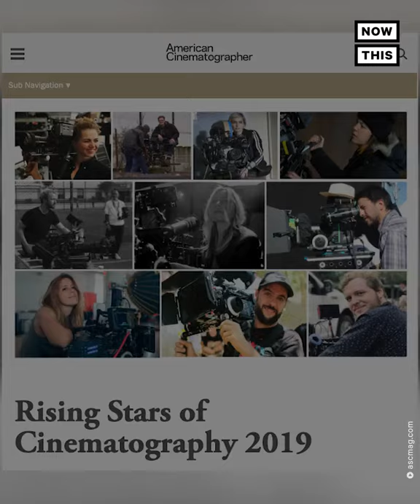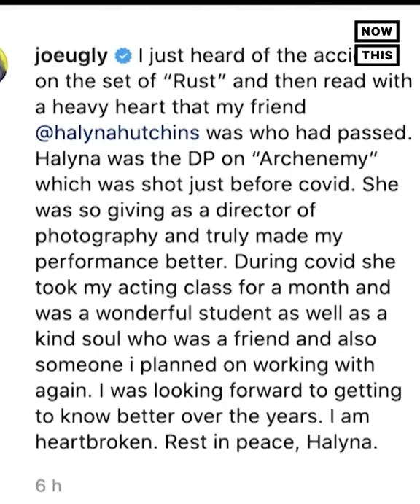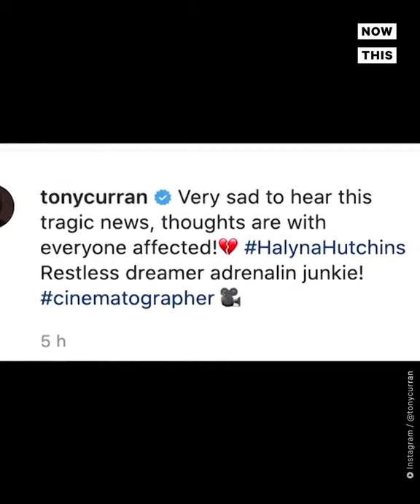Hollywood mourns journalist-turned-cinematographer Halyna Hutchins shot by Alec Baldwin on film set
Hollywood mourns the death of ‘incredible artist’ Halyna Hutchins. The young cinematographer was fatally shot when a prop gun was fired by actor Alec Baldwin on the set of ‘Rust.’

Credit: NowThis